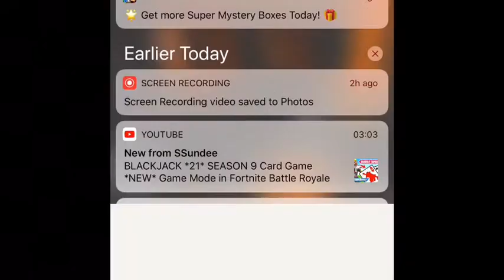Mario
I play MARIO